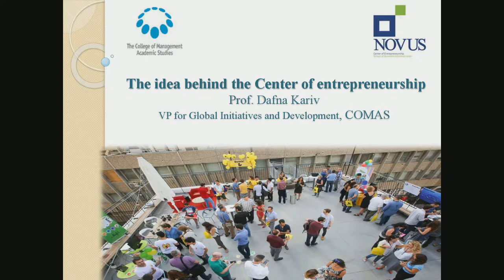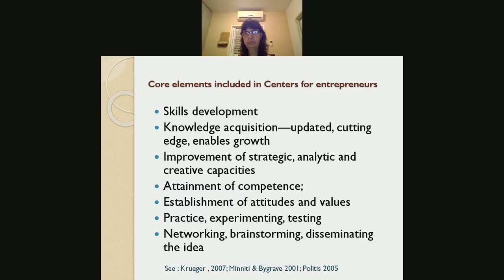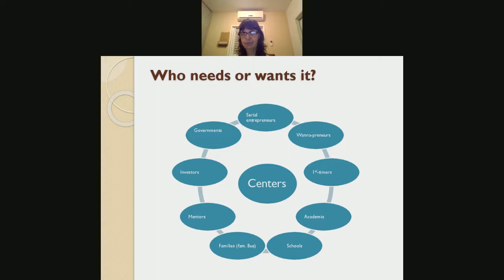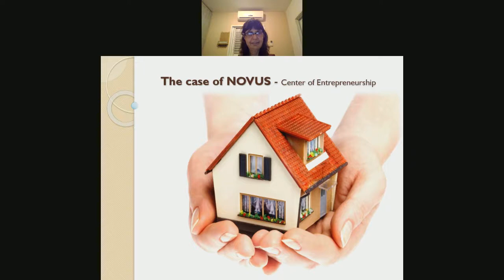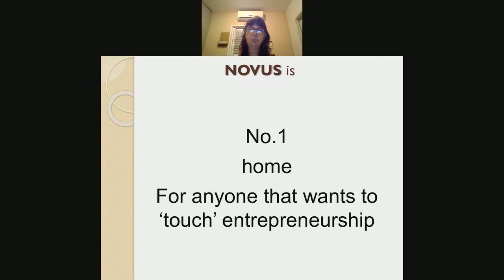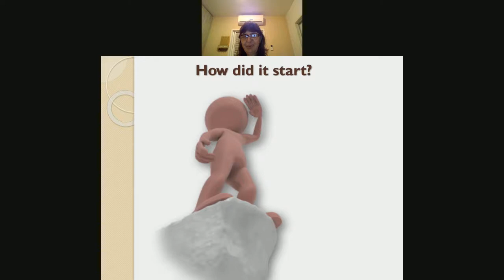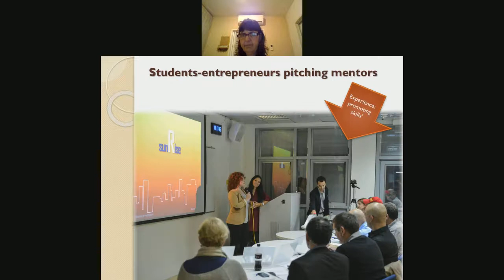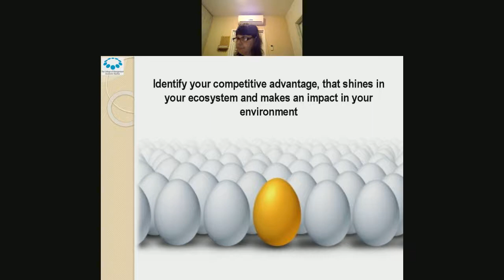תכניות החממה והמאיץ של המכללה למנהל עם פרופסור קריב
פרופ' דפנה קריב מנהלת המחלקה לאסטרטגיה ויזמות ותוכנית החממה והמאיץ, המכללה למנהל, בשיחה על הנעשה במחלקה.
פרופ' קריב דיברה על הנושאים הבאים:
* יתרונותיה של יזמות מדעית
* האתגר בפיתוח מיומנויות וכלים ליזמים המתחילים
* היתרונות המיוחדים לנשים שבוחרות במסלול היזמי.